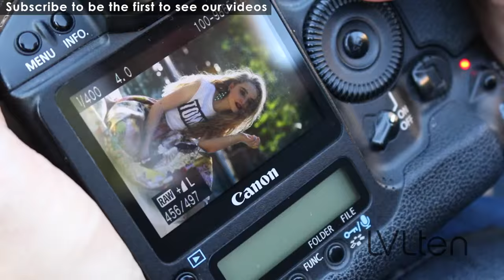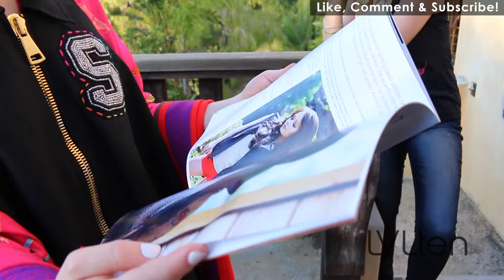Sabrina Carpenter LVLten Cover Shoot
Go behind the scenes at LVLten Magazine's September/October cover photo shoot with actress/singer Sabrina Carpenter (Disney’s Girl Meets World)
Make sure to buy a print or digital copy of this issue for the full story:

Photography by Rena Durham
Hair by Stephanie Witter
Makeup by Yvelissa Muñoz
Wardrobe Styling by Megan Kelley
Video by Nicholas Farias